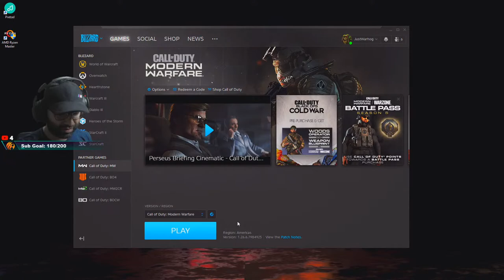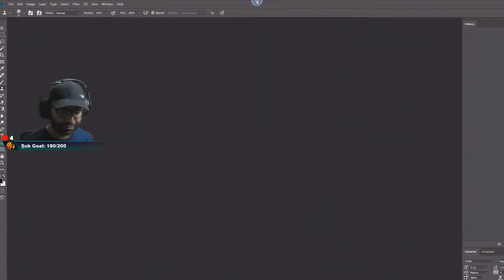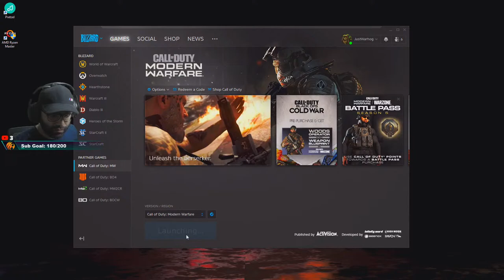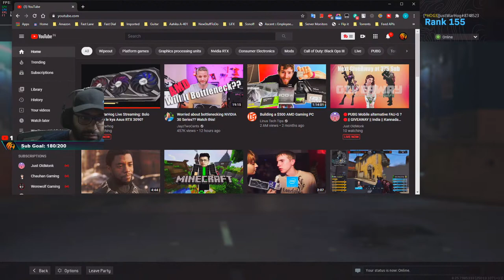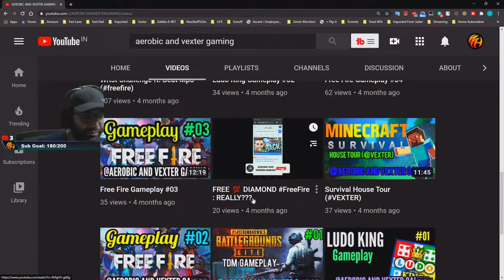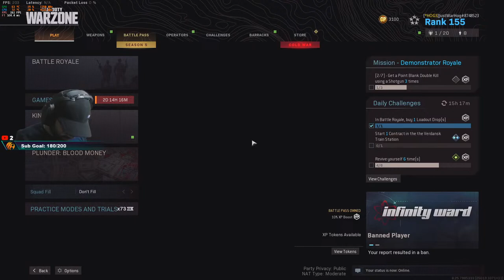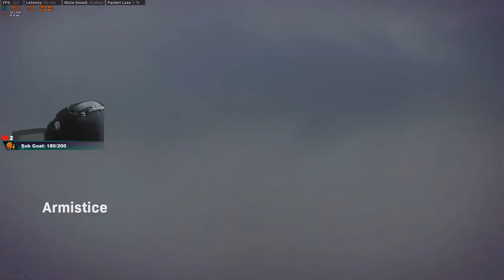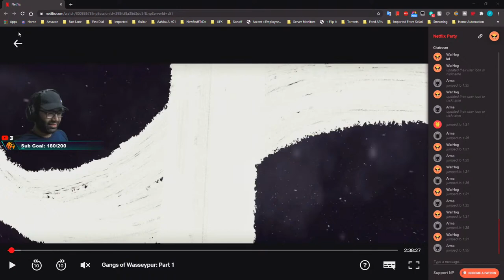JustWarHog Live Streaming: Bolo bhai le le kya Asus RTX 3090?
We are giving away 10 copies of Far Cry 3 and The Division each, to participate get 300 points on my channel by watching the stream and chatting with me. You can check your points by writing !points in the chat window. Once you have 300 points on my channel type !raffle to buy the ticket to win the giveaway games. We will announce the winners every Sunday evening around 7:30pm.

My Gaming Rig:

PC Specs (Gaming PC)
CPU   ☛ Intel 10900K
Motherboard  ☛ ASUS ROG Strix 490E Gaming
GPU   ☛ Nvidia RTX 3090 Founders Edition (24GB)
RAM   ☛ 32GB 3600 Mhz (GSkill Trident Neo)
NVMe Drive  ☛ Samsung EVO 256GB
HDD   ☛ 1 TB SSD (Samsung EVO
PSU   ☛ 1000W (Corsair RM1000)

PC Specs (Streaming PC)
CPU   ☛ Intel 10900K
Motherboard  ☛ ASUS PRO Art Z490
GPU-1   ☛ MSI Gaming X Trio  2080Ti (11GB)
GPU-2    ☛ Inno3d 1080Ti
RAM   ☛ 32GB 3600 Mhz Corsair Vengeance
PSU   ☛ Coolermaster V850W Gold V2

My Gear
Keyboard  ☛ HyperX Alloy Elite RGB
Mouse     ☛ Logitech G603 Wireless &  Razer Viper Ultimate
Gaming Wheel ☛ Logitech G-29
Headset   ☛ Razer Manowar/ Sennheiser HDR 185/ Arctic 7/ Razer Blackshark V2
Gaming Monitor ☛ LG 27" 24GN950 4K (144Hz)
Monitor 2  ☛ LG IPS 27" IPS FULLHD
Monitor 3 ☛ Samsung C34H89x 34" curved (100Hz)

Capture Gear
Game Capture  ☛ Elgato 4K60 Pro
Facecam Capture ☛ Elgato Camlink 4K
Camera   ☛ GoPro HERO 5 Black
Handcam  ☛ Logitech C930e Webcam